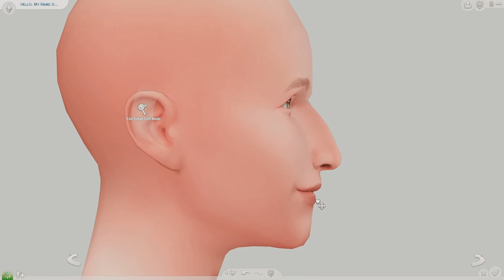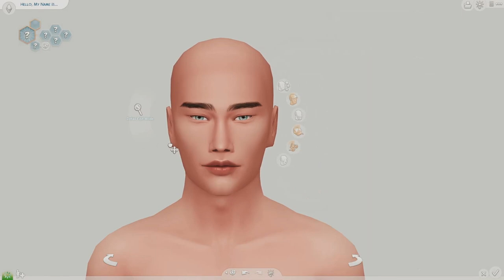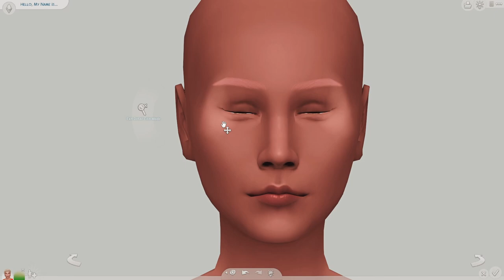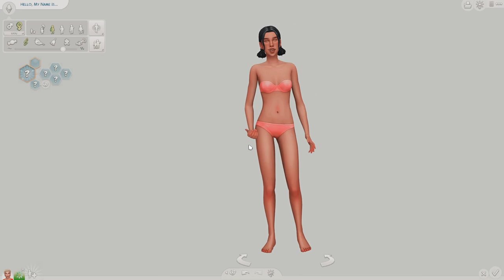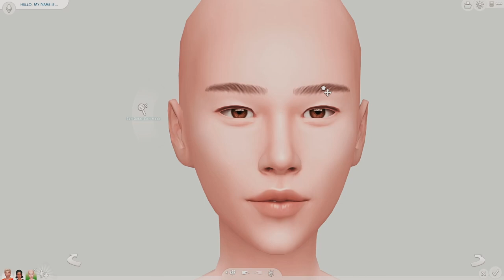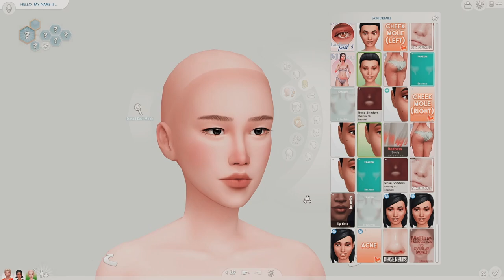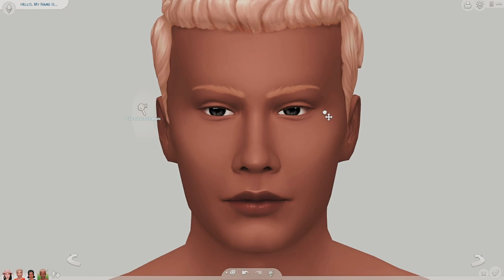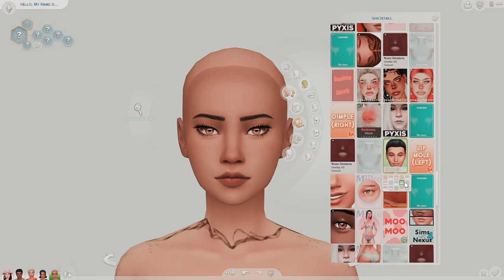Teen A Day (part 3) || The Sims 4 CAS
Open me!

Apparently I have a love/hate relationship with The Sims franchise.